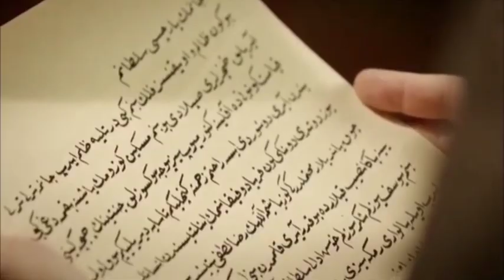Ep. 26 Kisah cinta seorang gadis budak kepada Raja